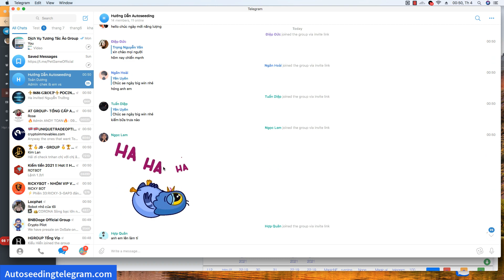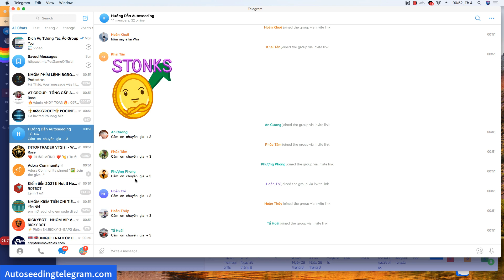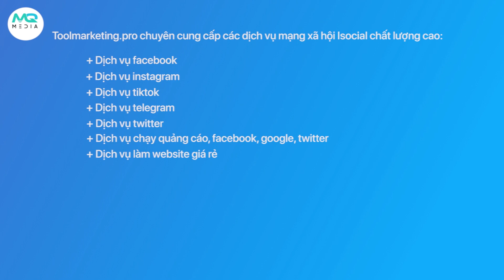Review Website Autoseeding Telegram Siêu Smart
Sau đây mình sẽ review cho các bạn website làm dịch vụ tương tác ảo, seeding group telegram thông minh và giá tốt, mời các bạn tham khảo